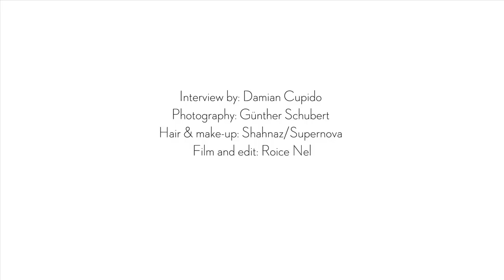Ackermans Club interview with Keketso Semoko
We had the opportunity to interview the inspirational Keketso Semoko, well-known for her role as Ma Agnes in Isidingo, for the October Ackermans Club magazine. She spoke to us about her career, battle with diabetes, and how she stays healthy.

You can read the full interview in the October issue of the Ackermans Club magazine, an exclusive Club benefit.